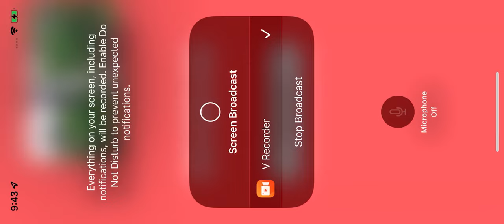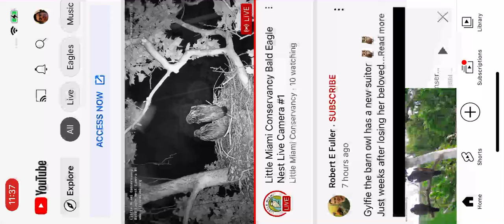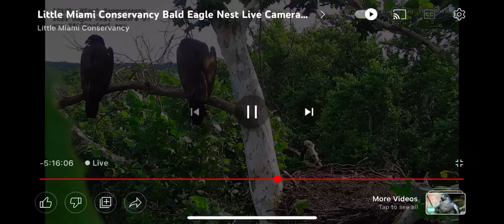LMC B@1d 3@g13s 7/23/22 16:19